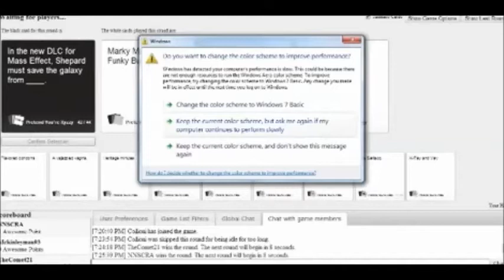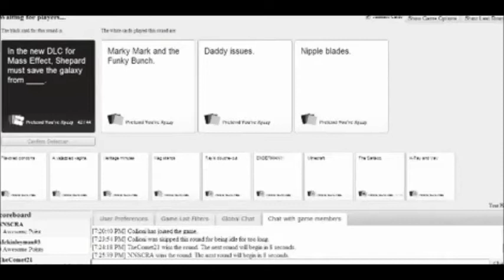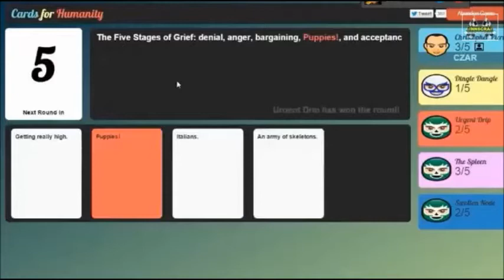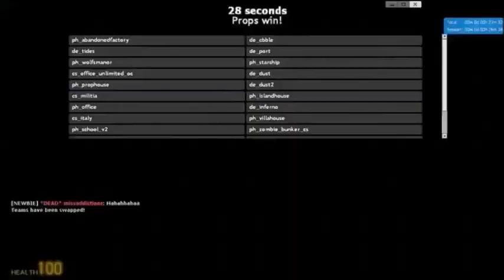//NNSCRA// GAMING: Best Moments Montage #2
Another compilation of some of the funniest moments in //NNSCRA// GAMING!